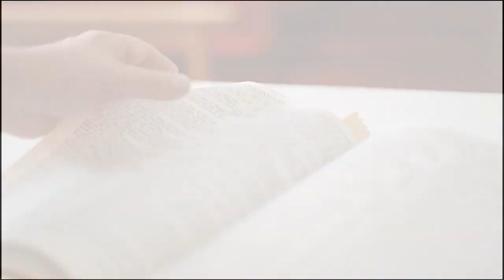Perjalanan Hidup Abraham (Bagian 3) Kenekatan Abraham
Rasakan kasih karunia dan berkat Tuhan bersama Pdt. Petrus Agung Purnomo dengan judul: Perjalanan Hidup Abraham (Bagian 3) Kenekatan Abraham. Tuhan berkati senantiasa.